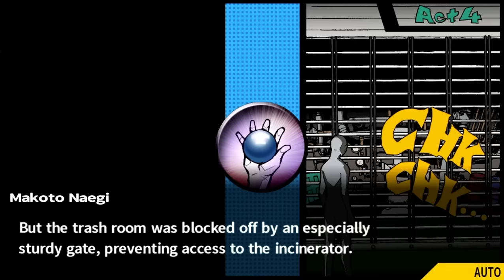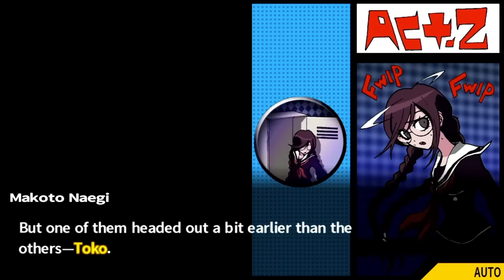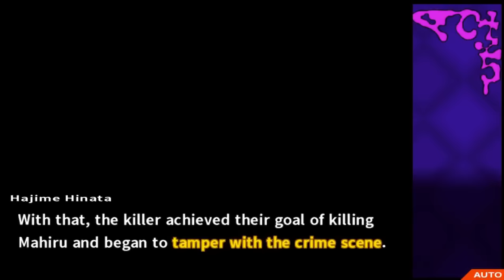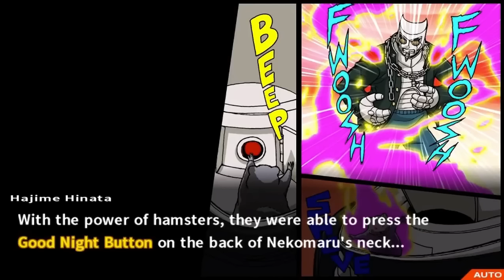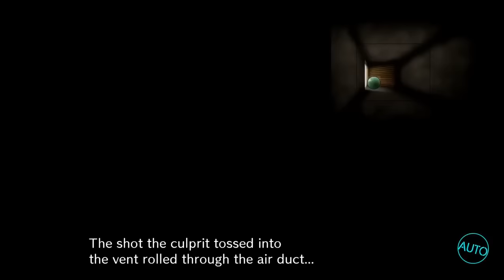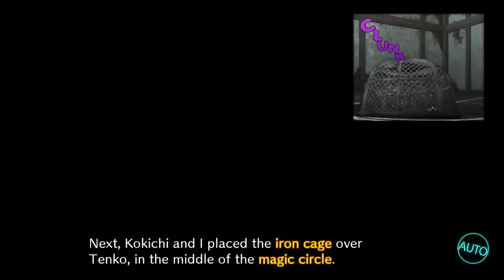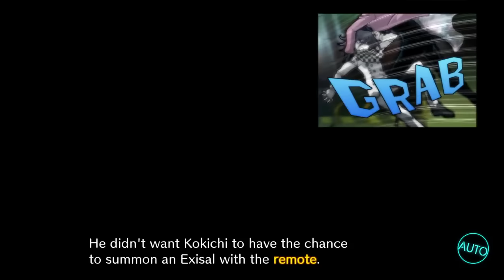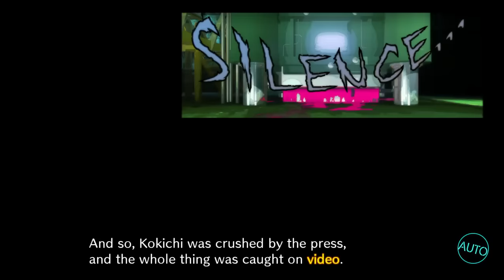All Closing Arguments Across the Danganronpa Series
This is probably pretty obvious but there are spoilers for all 3 games in the video so be be careful

Timestamps:
*Danganronpa: Trigger Happy Havoc*
0:00 To Survive
4:50 Boys' Life of Despair
10:10 A Next Generation Legend! / Stand Tall, Galactic Hero!
16:07 All Star Apologies
21:13 Ultimate Pain, Ultimate Suffering, Ultimate Despair, Ultimate Execution, Ultimate Death

24:22 Destination Despair
30:52 Sea and Punishment, Sin and Coconuts
38:15 Trapped by the Ocean Scent
43:19 Do Ultimate Robots Dream of Clockwork?
50:20 Smile at Hope in the Name of Despair

57:04 My Class Trial, Our Class Trial
1:04:35 A Thin Line Divides Heaven and Hell
1:13:10 Transfer Student From Beyond the Grave
1:25:12 Live and Let the Languid World Live
1:36:51 Voyage Without Passion or Purpose
1:48:30 Goodbye Danganronpa